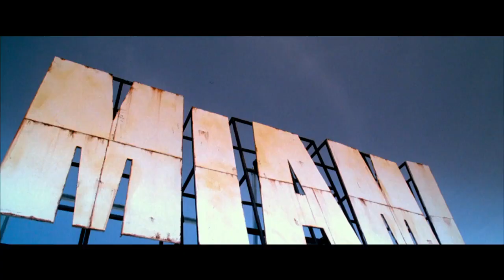Очень плохие девчонки / Rough Night (2017) Трейлер HD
Фильм "Очень плохие девчонки". Первый трейлер.
Отвязный девичник в Майами-Бич заканчивается неожиданной смертью стриптизера.